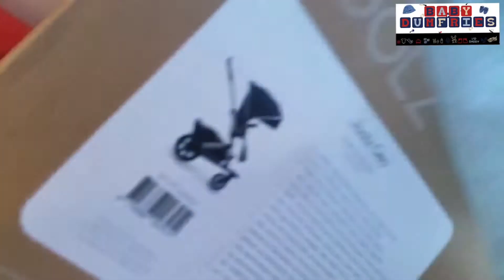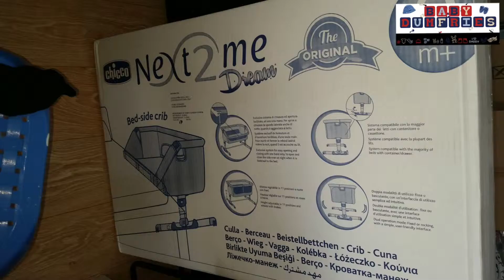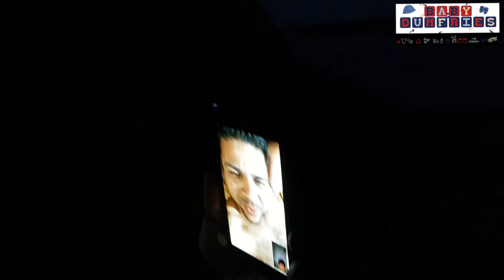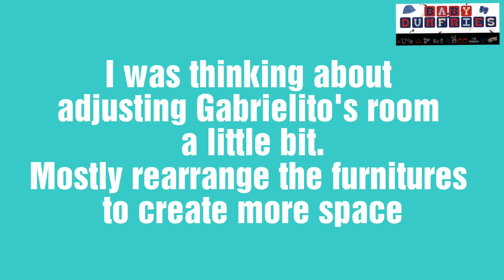Our Baby Room Tour (Needs Adjustments) ♡ BabyDumfries | Watch in HD 1080p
Happy sunday family and friends! During my first pregnancy I didn't had a chance to edit and upload our baby room. Today I'm showing you a little bit of the process. Soon I will be making some adjustments and hopefully will make another video to show the results.You will also see Gabrielito sleeping and having fun in his crib.